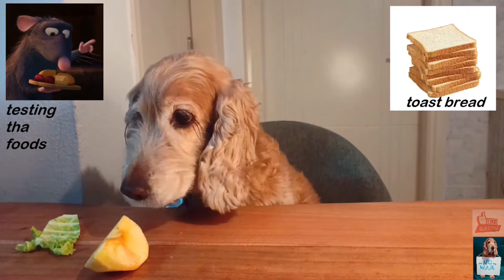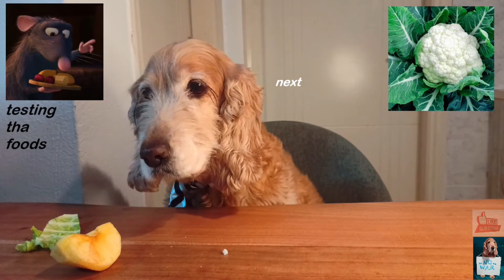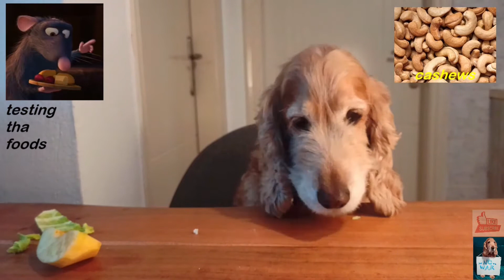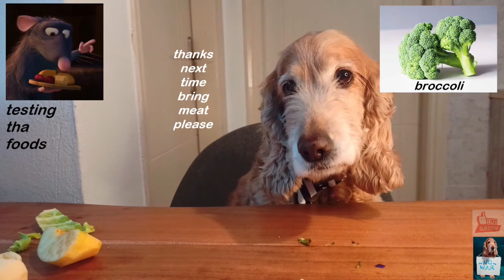Food testing 2# English Golden Cocker Spaniel Funny Dog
My second food review video!
I like these videos
Includes eating!
I hope we are over with veggies and next time i will review meats!
thanks
Lady Rita

HI there. My name is Erem. I am Lady Rita's father.

We made this channel for two reasons.
1. Lady RIta is getting older. She is 11 now. We want to make the best memories from her for the difficult times in the future :(
2. We are family of 3. Lady Rita, Erem and Olga. We hope to make some extra money with this channel. If we do so, the money will spent on our edcation and into adopting a stray dog and couple of cats.